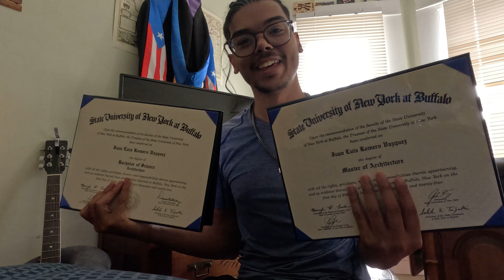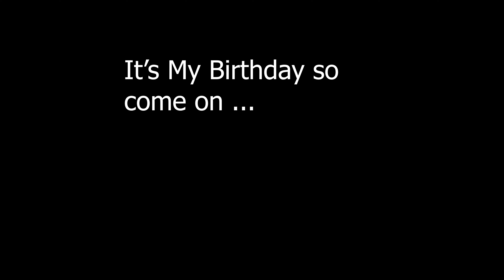UB Architect Explores New York City!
What I've been up to since I graduated from the University at Buffalo, resuming my work as an architect, exploring different cities and getting great shots of amazing architecture.

I hope you all enjoy and do please stay tooned as this is a short version of much to come for NYC.

Also yes, I turn 24 on August 24th :)

Lo que he estado haciendo desde que me gradué de la Universidad de Buffalo: retomar mi trabajo como arquitecto, explorar diferentes ciudades y obtener excelentes fotografías de arquitectura asombrosa.

Espero que todos disfruten y estén atentos, ya que esta es una versión corta de lo que vendrá en Nueva York.

También siéntete libre de ver el resto de mis videos.

Además sí, cumplo 24 años el 24 de agosto :)

Gracias!